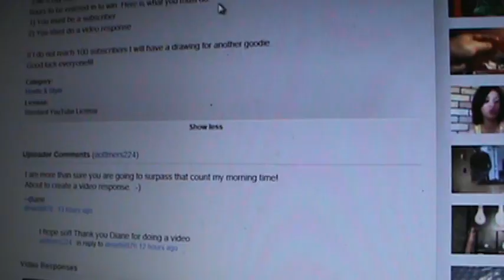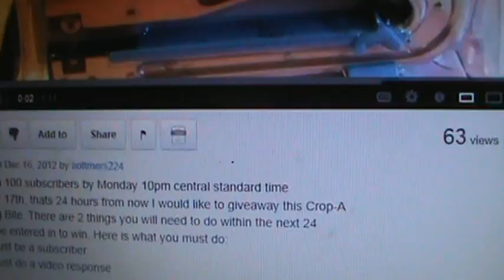aottmers224 100 subbie giveaway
Hey Amy this is my video response~

Help Amy reach her goal and get 100 subbies  here is the link to her channel: